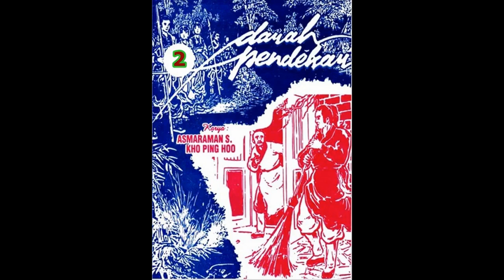Seri Cerita Silat D*RAH PENDEKAR JILID 2